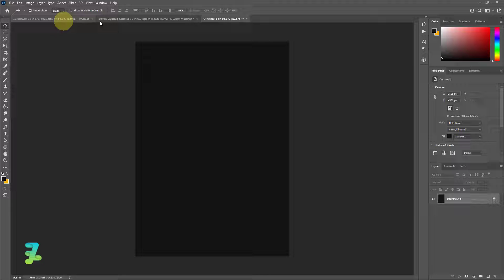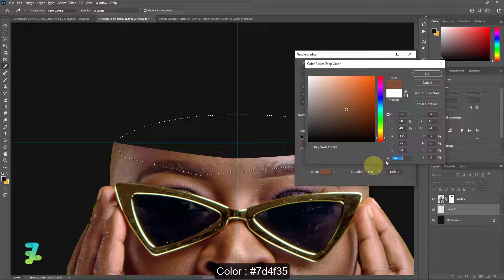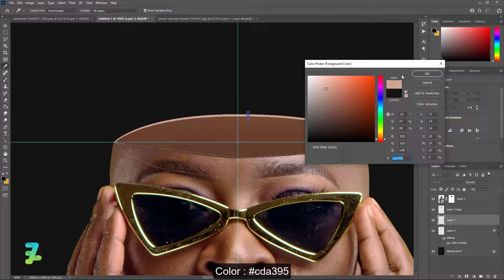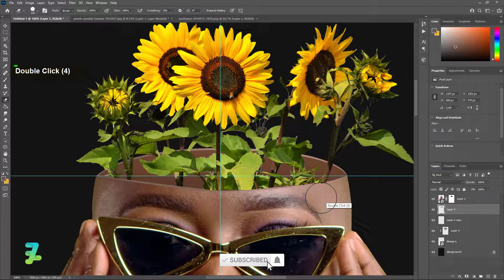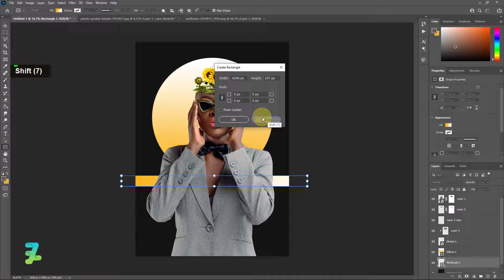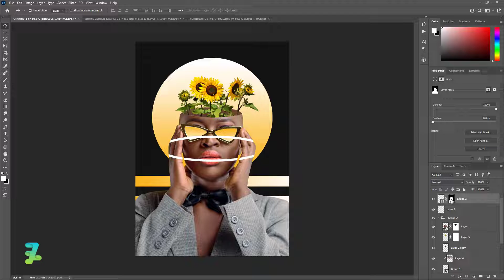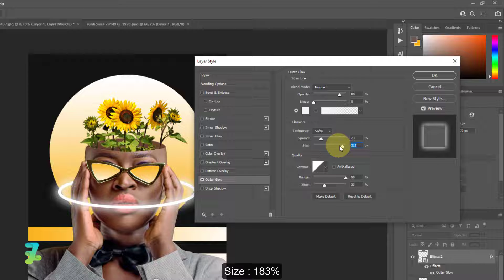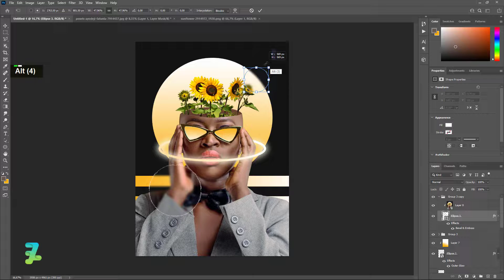Hollow Head Sunflower Poster - Tutorial Photoshop CC 2021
Stock Credit

Download

Social Media

Audio Credit